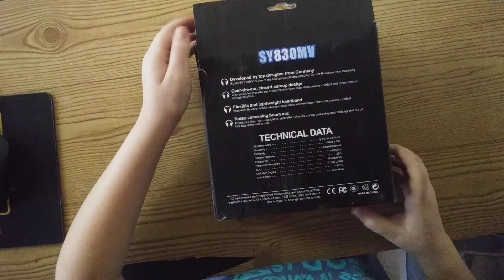Sy83omv gameing headset